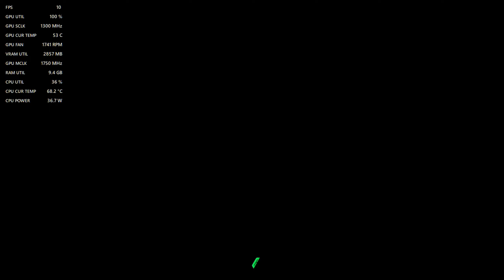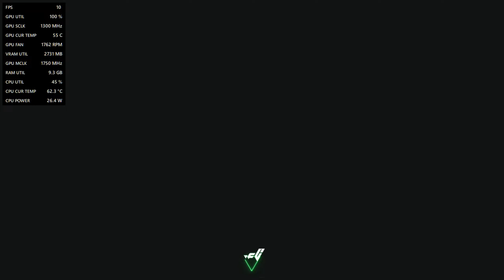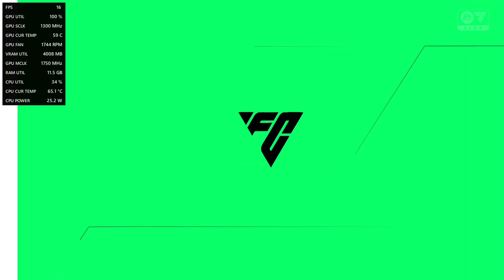EA Sports FC 24 - RX 570 - All Settings Tested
00:00 1080p Low Settings
03:00 1080p Medium Settings
06:26 1080p High Settings
09:14 1080p Ultra Settings

My Hardware:

Graphics Card: AMD Radeon RX 570 4GB GDDR5 Asus Rog Strix
Processor: AMD Ryzen 5 5600X
RAM: 2x8 GB DDR4 3000 MHz
SSD: 2x240 GB
HDD: 2x1TB
M.2: 1TB Kingston NV2 NVMe M.2 2280
OS: Windows 10
Mainboard: MSI B450M-A Pro MAX